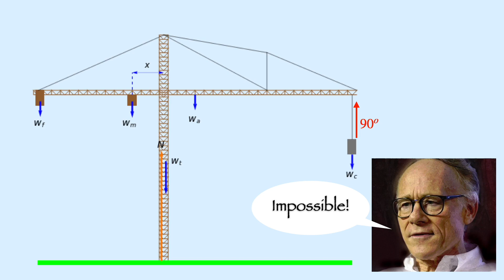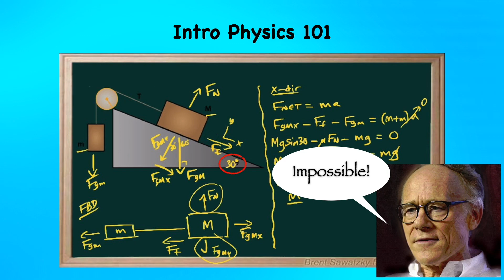Graham Hancock on How the Pyramids Were Built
Graham Hancock vs. Physics:  Hancock has made a strange claim regarding the laws of physics and how the Great Pyramid of Giza was built.  Is he right?